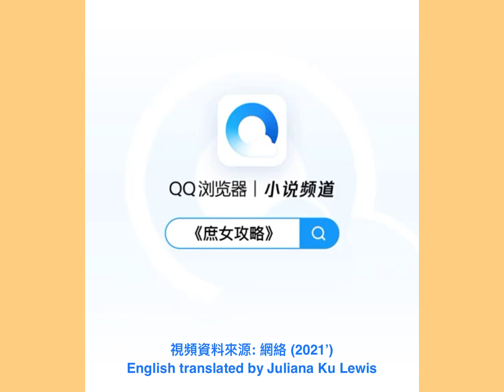(Eng Sub) 鍾漢良 Wallace Chung 侯爺徐令宜 叫你到 QQ瀏覽器「小說頻道」免費看《錦心似玉》原著小說《庶女攻略》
(English Subtitles)

侯爺徐令宜叫你到QQ瀏覽器「小說頻道」免費看《錦心似玉》原著小說《庶女攻略》Marquis Xu Lingyi asks you to watch the original novel "The strategy of concubine's daughter” of "The Sword and the Brocade” for free in the "Novel Channel” of QQ browser